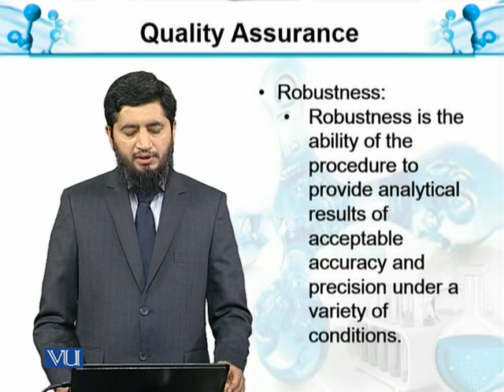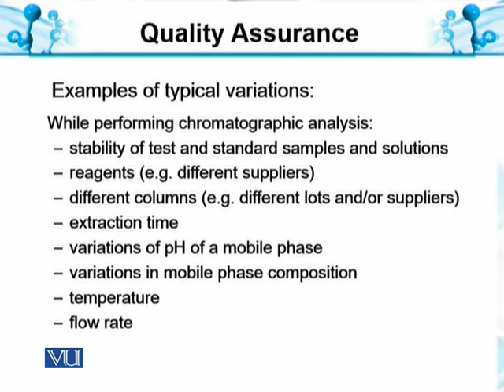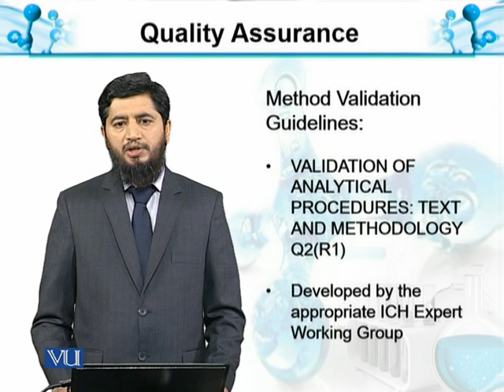Quality assurance VIII | Analytical Chemistry & Instrumentation | BT514T_Topic036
Topic036: Quality assurance VIII
by Muhammad Jahangir